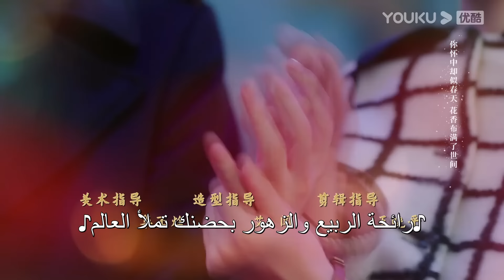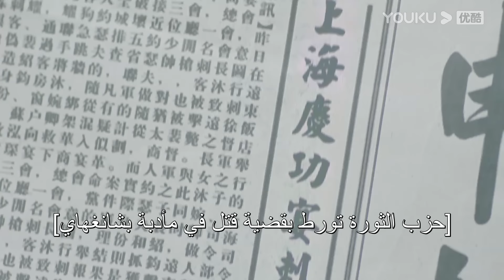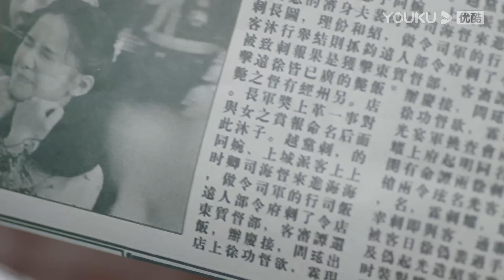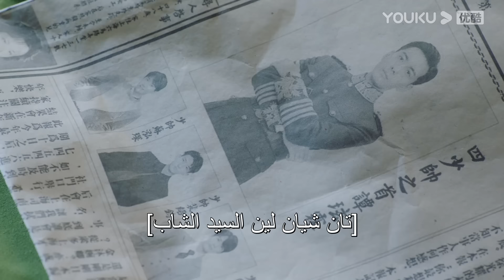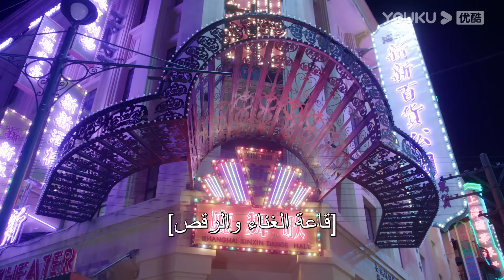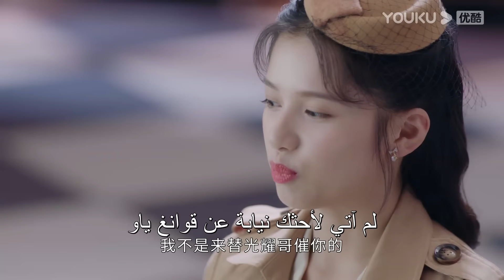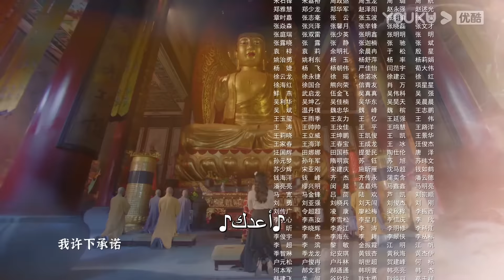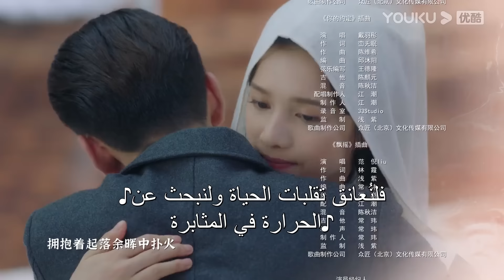"الحب من أول نظرة"｜الحلقة 9｜تشن شينغ شو، تشانغ جينغ يي｜مسلسل رومانسي حلو｜YOUKU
【الحب من أول نظرة】في عام 1926، عادت مو وان تشينغ، التي عاشت في اليابان لمدة عشر سنوات بسبب انفصال والديها، إلى الصين لدفنها. استسلمت لوالدها ظاهريا، لكنها في الحقيقة كانت ستكتشف حقيقة وفاة والدها. شقيقها الذي تسبب في انفصال والديها.  تم طرد رئيس دفاع مدينة شنغهاي، تان شوان لين، بسبب خلفيته المتواضعة، ولا يزال الوضع بعد الهجوم المضاد مثل المشي على الجليد الرقيق. على الرغم من أن الابن الوحيد لقائد مدينة يو، شو قوانغ ياو، هو الابن الفخور للنجوم والقمر، إلا أنه يشعر بالاشمئزاز من قوة المسؤولين. بسبب اجتماع المصير، قام الشباب الثلاثة مو وان تشينغ وتان شوان لين وشو قوانغ ياو بتكوين رابطة عميقة. من أجل الحصول على موطئ قدم في عائلة مو، اقتربت مو وان تشينغ عن عمد من شو قوانغ ياو كمؤيد، بينما اقترح تان شوان لين التعاون مع مو وان تشينغ للحصول على ما تحتاجه من أجل التحقيق في القضية القديمة المتعلقة بعائلة مو. بعد أن مر الرجال الثلاثة بسلسلة من التقلبات وحتى اختبارات الحياة والموت، رأى تان شوانلين وشو قوانغ ياو، بتوجيه من الشيوعي لياو شي، جوهر "سعي أمراء الحرب الرجعيين فقط من أجل المصلحة الذاتية، وجود أسرة بلا بلد "، وذهبوا جميعًا إلى نفس الهدف في الثورة الكبرى. في هذه العملية، جعل العاطفة المتزايدة باطراد بين الأشخاص الثلاثة قصة حب مليئة بالطاقة.

الممثلون: تشن شينغ شو/تشانغ جينغ يى/لين يان جون/تشن شين يو/ تساى يو هانغ/ما يوى/يوان رو هانغ/داى يينغ تشى/شاو وي تونغ/شيو تشينغ/تشنغ شياو نينغ/تساو وي يو/تان كاي/ يانغ زيان/هي زي/لو شينغ يو/هو تشنغ يان/لي شين زي/ تساو شي وي/لي آنغ باي/هاي تاو قوه/هاو جون/يانغ تشانغ تشينغ

الحلقات: 36